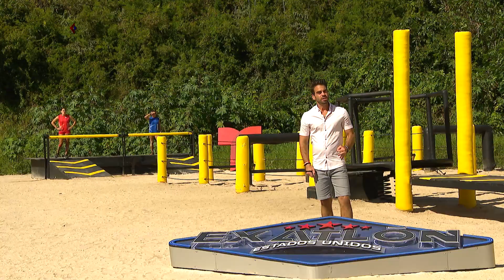“La Pantera” se echa la carrera al hombro Palafox | Exatlón EEUU #5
Norma Palafox gana el décimo punto de la carrera contra Denisse Novoa, del equipo de los contendientes.